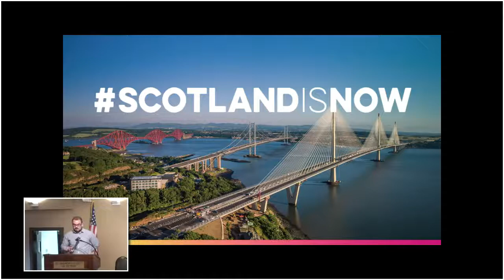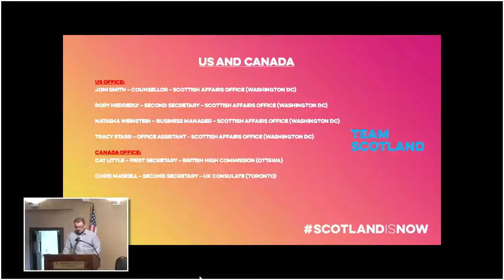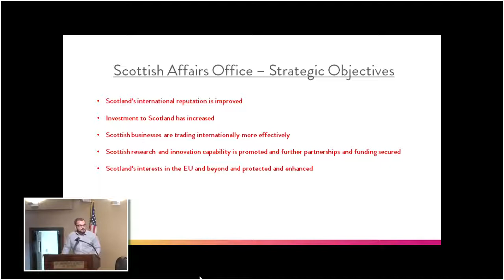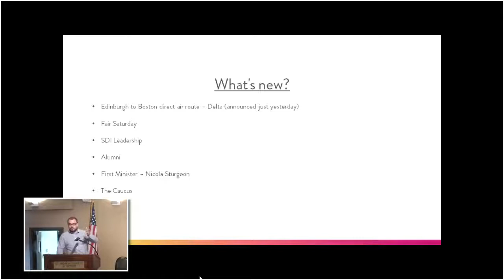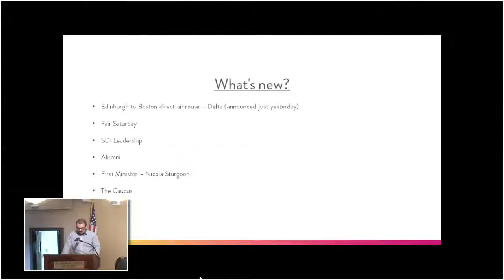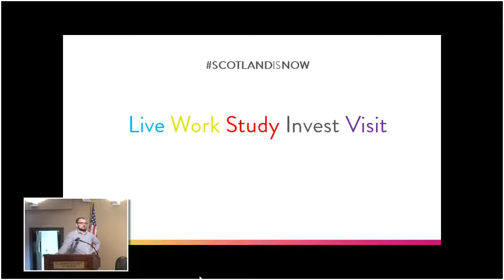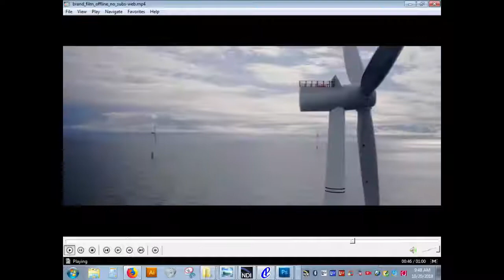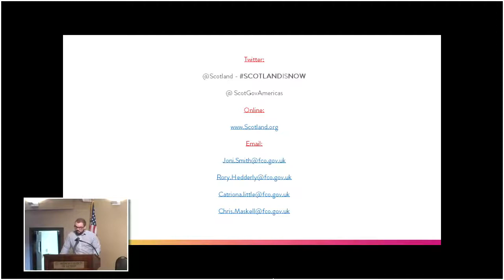SNALC2018 #4 (Sat)-Rory Hedderly: A Greeting from Scotland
Scottish North American Leadership Conference 2018 - Hosted this year by the Detroit Scots